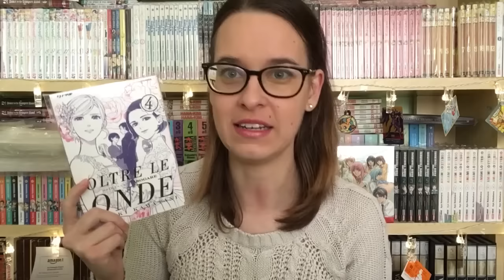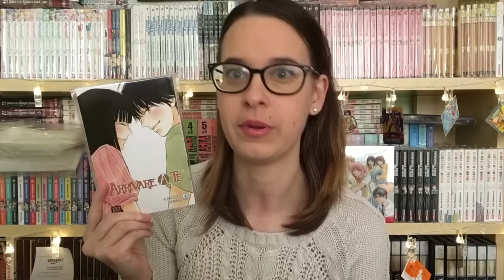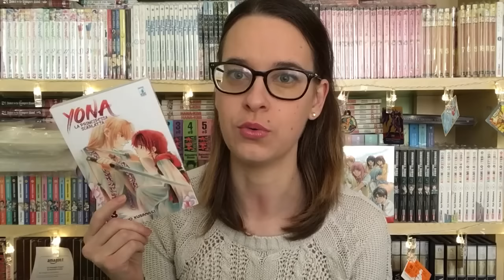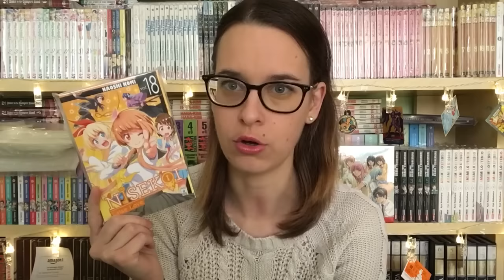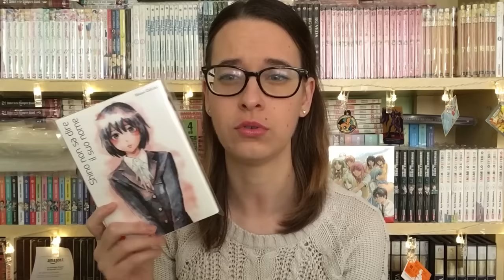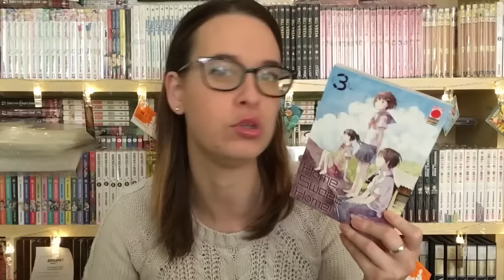Manga haul novembre 2018 | Amelia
Buonsalve amorevoli Tubini, questi sono gli acquisti fatti nel mese di novembre di ritorno dal Lucca comics.

Con amore,
Amelia ~